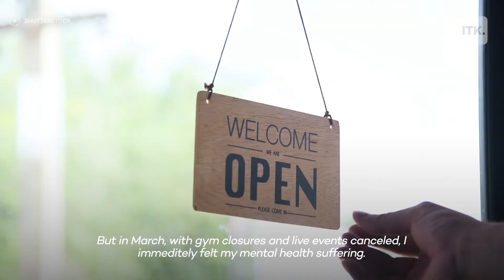How to open your body and mind to meditation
2020 has been a doozy of a year. A survey from the Center for Disease Control and Prevention found that 40 percent of adults in the U.S. experienced adverse mental health, like feelings of being stressed or overwhelmed, due to the lockdown this year.

In The Know’s Paul Lazo was no exception himself, the only trouble was all of his usual stress management strategies like live events and going to the gym had closed. When his roommate suggested he try meditation, he was skeptical. But after completing one of UCLA’s online mindfulness meditation retreats, Paul is now a believer.